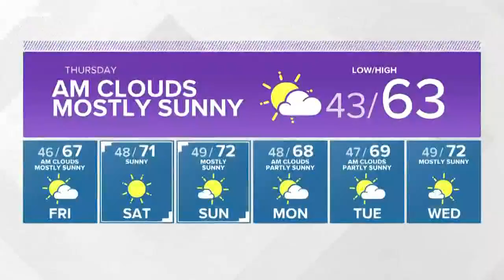First Alert Weather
Western Washington forecast with KING 5 Meteorologist Craig Herrera. 5-1-19 at 5 p.m.